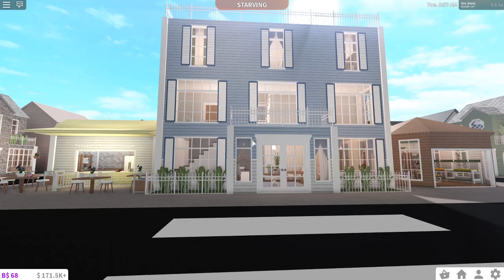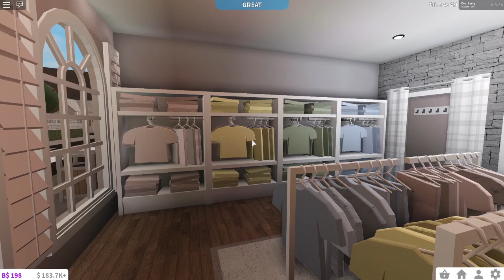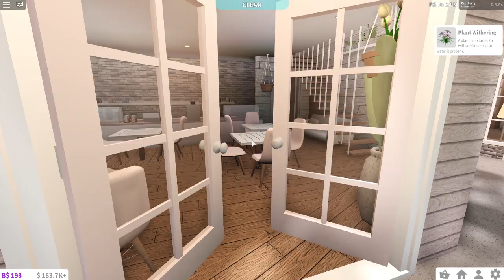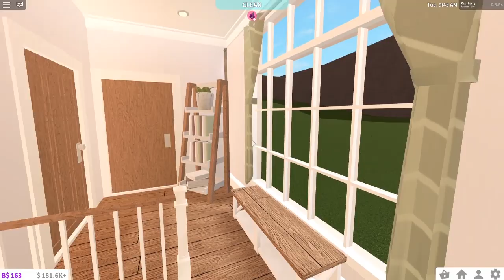BLOXBURG | Touring my new Spring Town! 445k | Full Tour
Hey guys I decided to build a town square :). This is the full tour and I will be uploading the speed build video soon :).